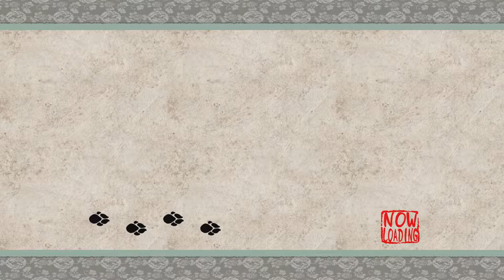Okami HD - Sake Bottle - #5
What do I do with it.